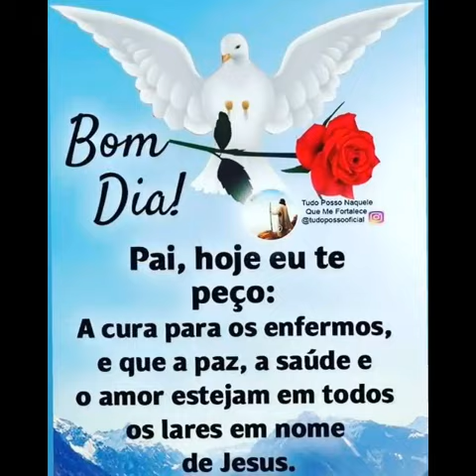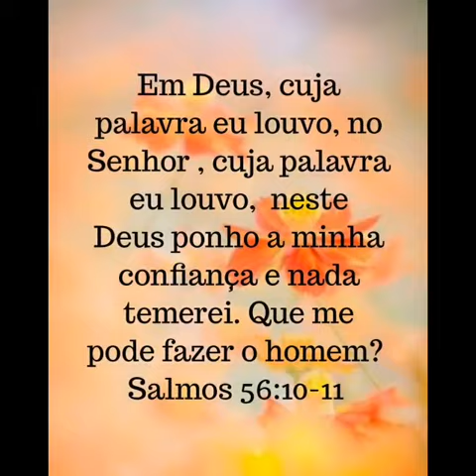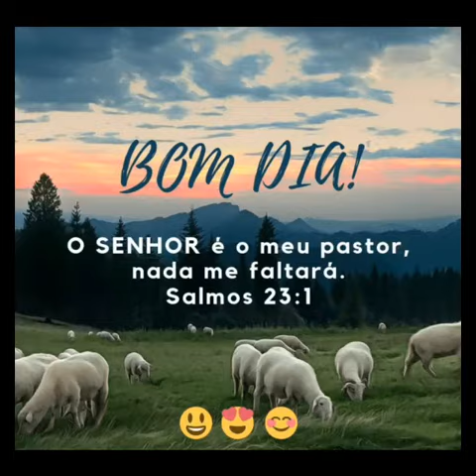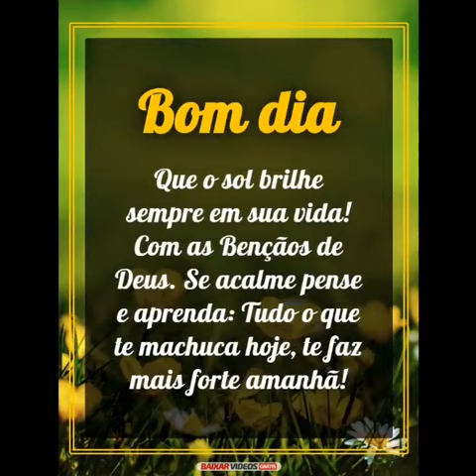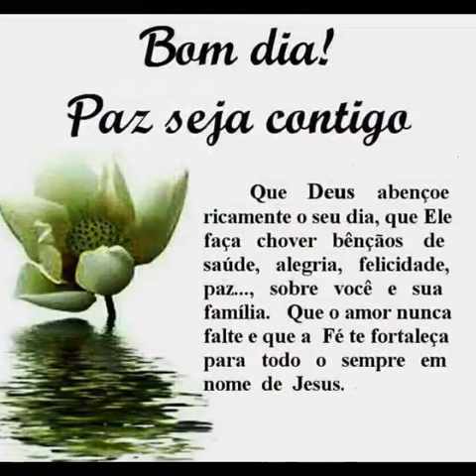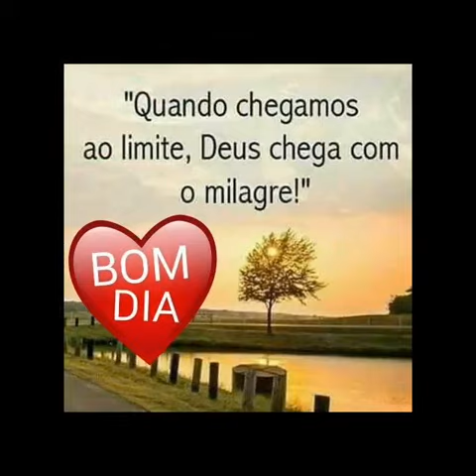BOM DIA 🙏COM HINO SOLTO CABO DA NAU 🙏 HÁ PEDIDO DE UMA IRMÃ